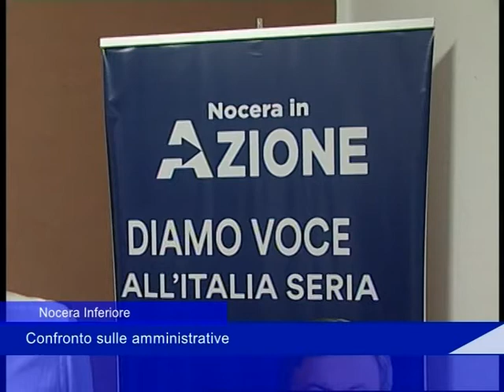trotta azione nocera 25 Luglio